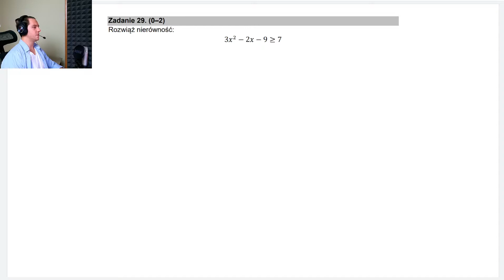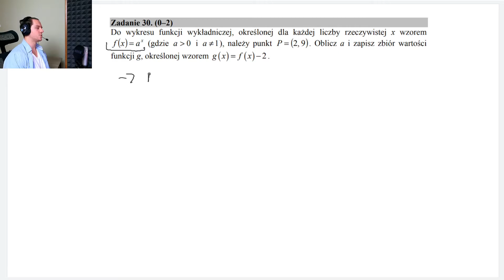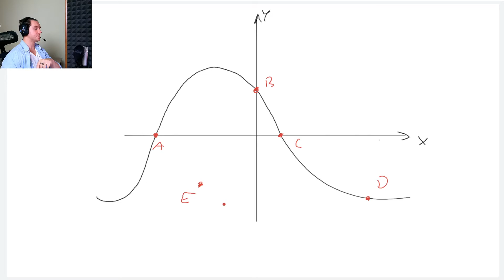Przykładowe zadania z matury podstawowej.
Zajęcia online grupowe i indywidualne.